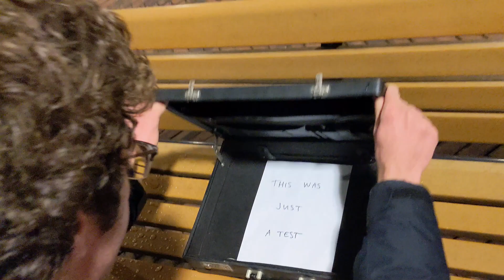This Was Just a Test | Spy Comedy Micro Short Movie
A new spy is sent on a top secret mission to deliver a briefcase.